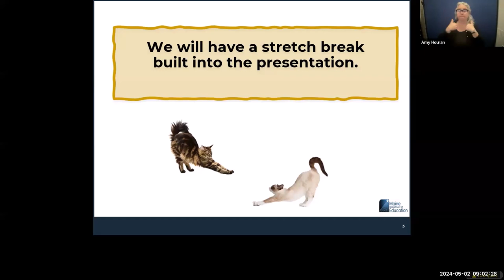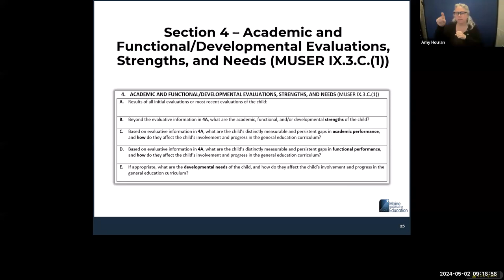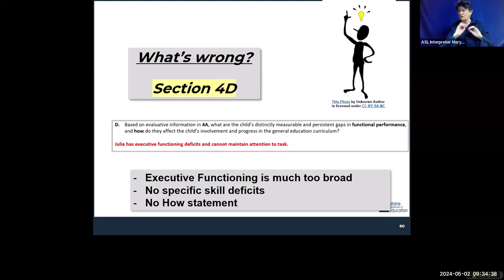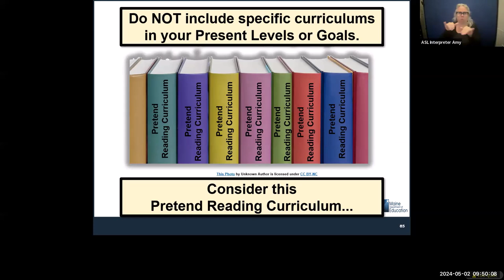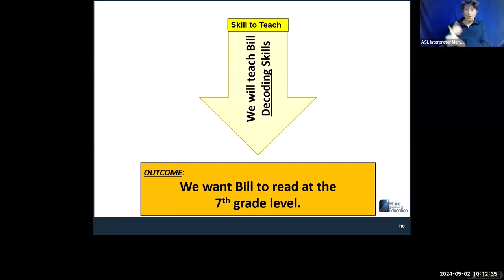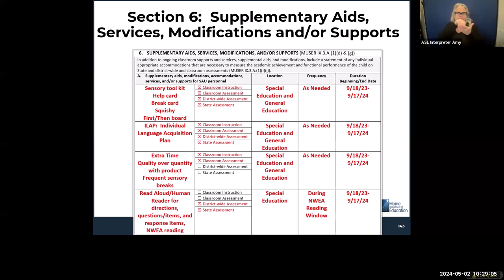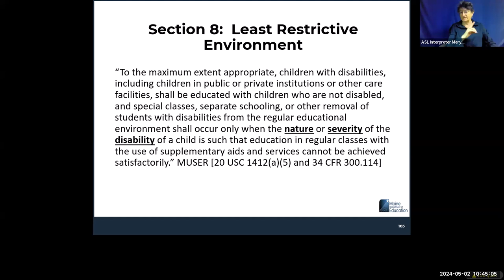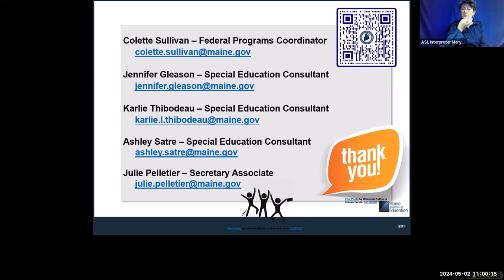Special Services All District IEP Training (5.2.24)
The Supervision, Monitoring and Support Team provides special education professionals with information about writing an Individualized Education Program (IEP) that is compliant with federal and state regulations. During this training viewers will learn specifically about IDEA part B indicator 13, section 9 of the IEP and web-based resources for effective, student led transition plans.